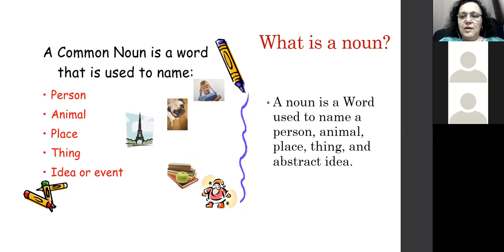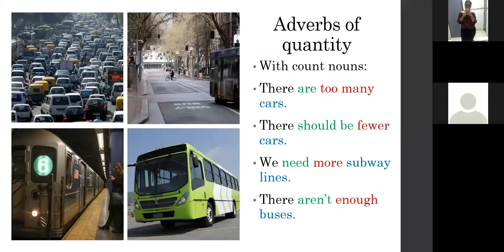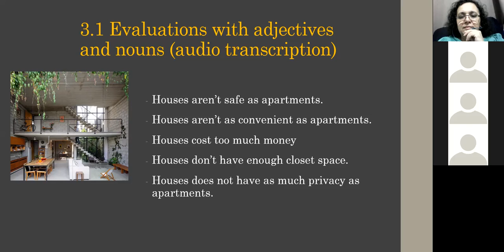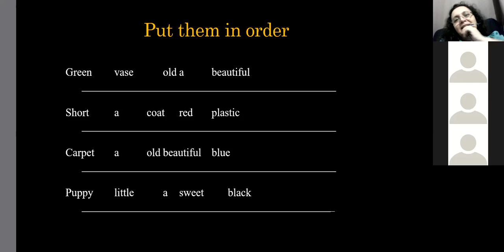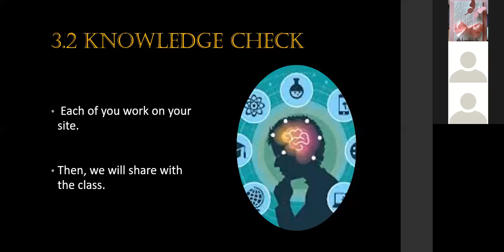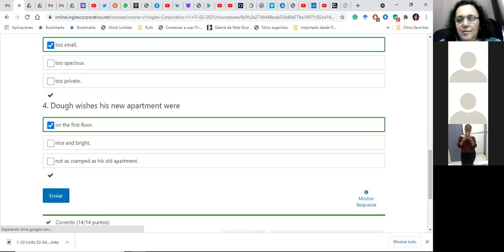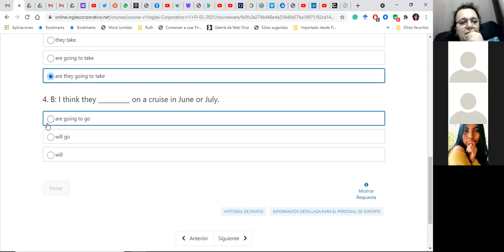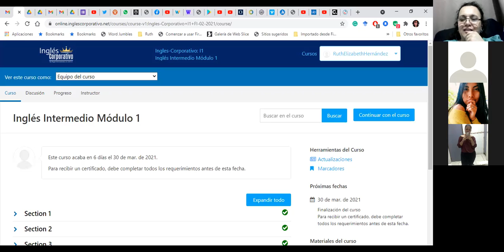Ingles Corporativo-Day15_Review Less2 & 3_Test_Answers